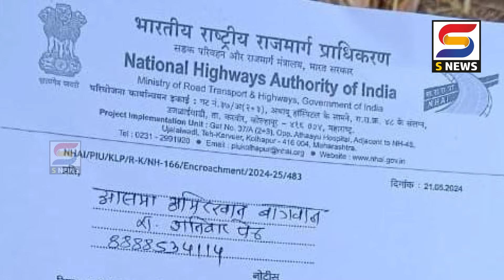S NEWS आजच्या ठळक बातम्या दि. २५-०५-२०२४